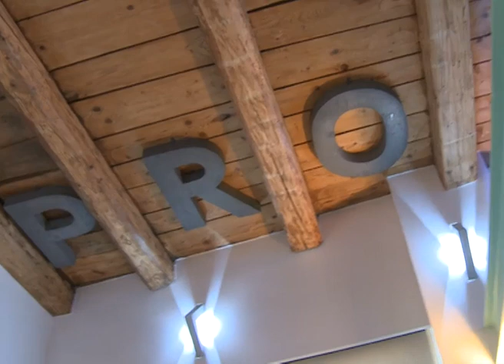babybonus poznati roditelji: Ivica Propadalo